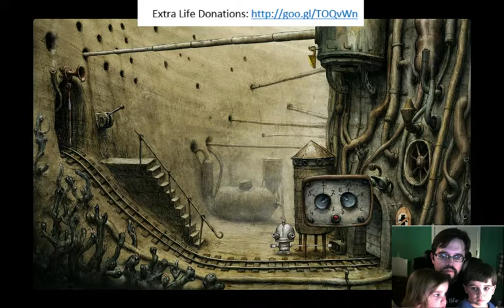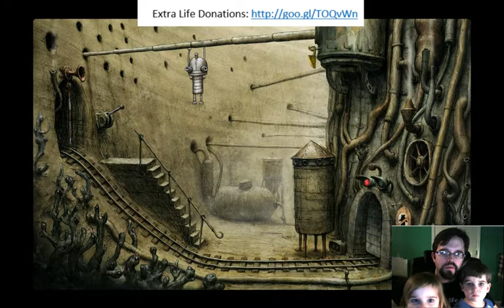The Super Game Boys play Machinarium - Part 2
The kids get tired while dad struggles with his own inability to solve Machinarium's early puzzles.  Join Ruth, Joshua, and Scotty for the second part of their Machinarium stream.

Special thanks to the Humble Store for the great selection and wonderful cause too!